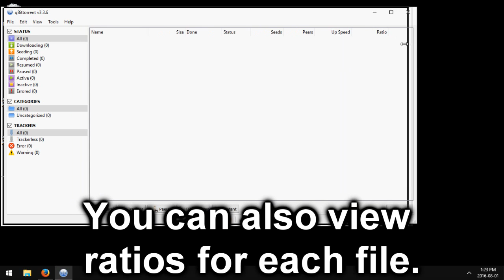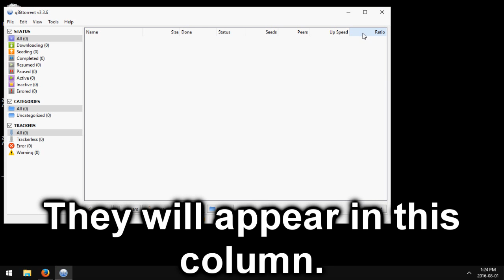qBittorrent: How to View Upload/Download Ratio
A tutorial on how to view the all time upload/download ratio in qBittorrent v3.